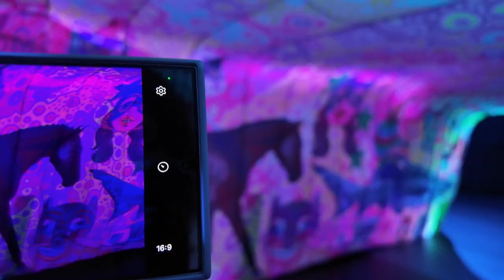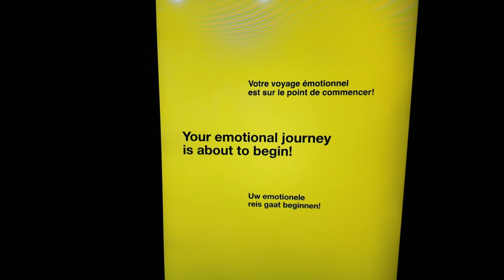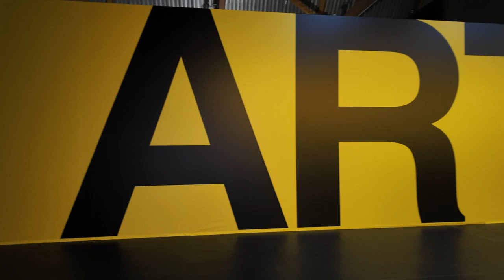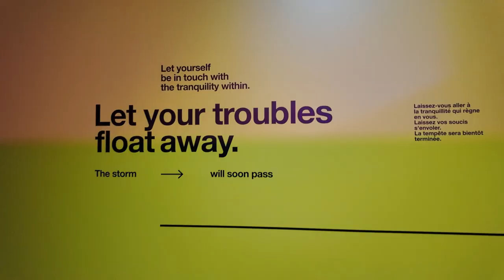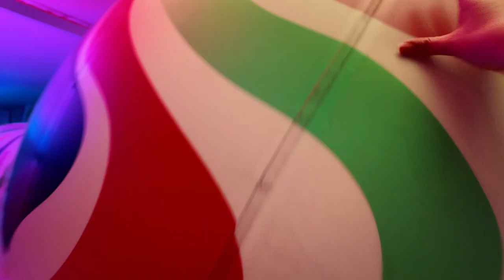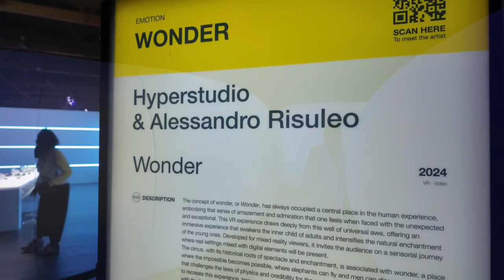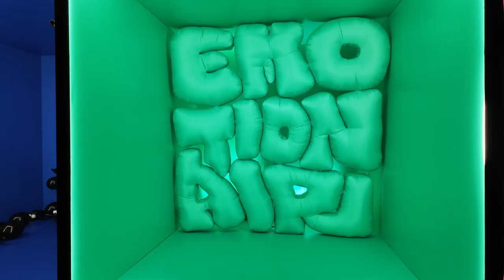Balloon Museum | Emotion Air - Art You Can Feel 🎈in Brussel, een onvergetelijke ervaring!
⚠️ Flash warning voor delen van de video ⚠️

In deze video neem ik je samen met Mireille mee naar het bijzondere Balloon Museum in Brussel, waar we zonder verwachtingen naar binnen gingen. 🎈 Iedere ruimte bood een totaal andere sfeer en ervaring, wat het ontzettend gaaf maakte om mee te maken! Onze absolute favoriet? Het gigantische ballenbad van maar liefst 1 meter diep, waar we ons weer helemaal kind voelden! 😍 Wil je weten hoe deze unieke tentoonstelling eruitziet? Bekijk de video en laat je verrassen door de bijzondere opstellingen en kunstwerken! ✨

Het Balloon Museum, officieel 'Emotion Air - Art You Can Feel', is een unieke pop-up tentoonstelling die de wereld rondreist en mensen in verschillende steden laat kennismaken met deze bijzondere vorm van kunst. 🌍 De installatie bestaat uit een reeks interactieve ruimtes, elk met een eigen sfeer en thematiek, waar luchtballonnen, kleuren en licht samenkomen om je op een speelse en inspirerende manier kunst te laten ervaren. Het museum nodigt bezoekers uit om niet alleen te kijken, maar ook om deel uit te maken van de kunstwerken door ze aan te raken, doorheen te wandelen of er zelfs in te springen, zoals het reusachtige ballenbad dat wij zo geweldig vonden! 😄

De pop-up is tijdelijk te bezoeken in Brussel, dus als je deze unieke ervaring wilt meemaken, zorg dan dat je er vóór 26 januari bij bent. Daarna reist het Balloon Museum verder naar de volgende bestemming! ⚠️ Houd er rekening mee dat sommige ruimtes gebruikmaken van flitsende lichten, wat minder geschikt kan zijn voor mensen die hier gevoelig voor zijn. ⚠️

Bedankt voor het kijken naar onze video over het Balloon Museum in Brussel! 🎥 Vond je het leuk? Vergeet dan niet te liken 👍 en laat een reactie achter met jouw favoriete ruimte of kunstwerk! Tot de volgende keer! 🎉

00:00 Intro
00:23 The Argonaut
00:58 Welcome to EmotionAir
01:41 Squeezed In
02:14 Cube Abyss
02:56 Swing
03:14 Electric Moons
03:42 Synchronized Chaos
04:06 Voyage
04:29 Kaleidoscope
05:12 Her Joy
05:55 Cannonballs
06:27 Hyperfeeling
07:51 A Quiet Storm
08:38 Invisible Ballet
09:18 Playground Love
09:31 Black Hole Horizon
09:49 The GINJOS
10:15 Too Many Thoughts
10:34 Wonder
10:54 Insta-Worthy Spots & Shop